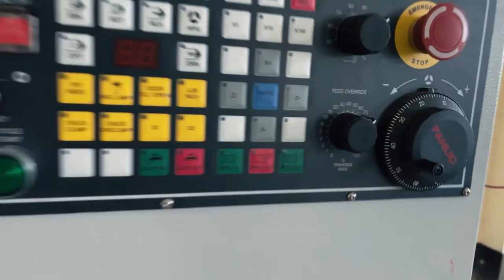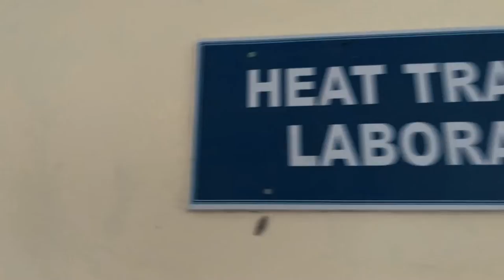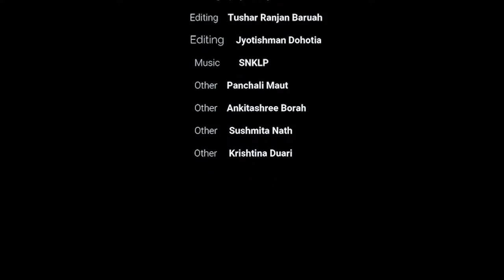Dhemaji Engineering College (DEC) Campus Tour 2022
Here's a tour of the Campus of Dhemaji Engineering College.